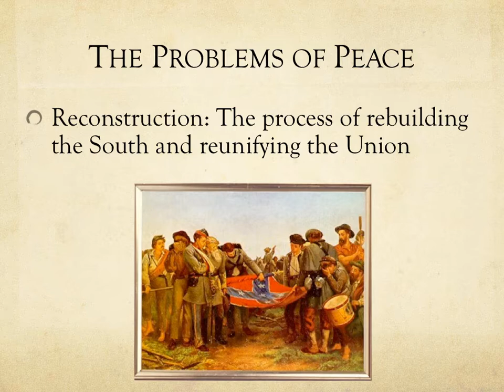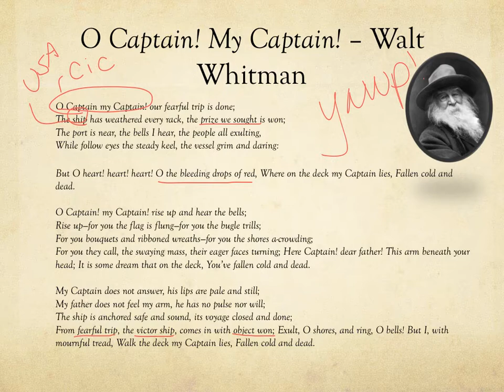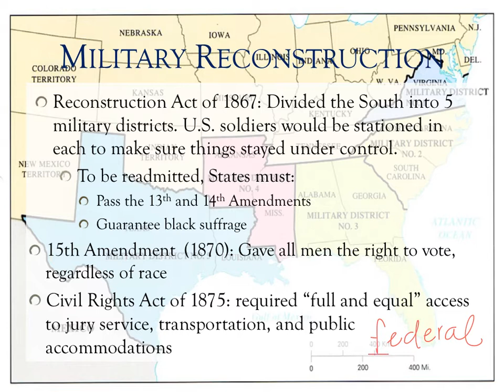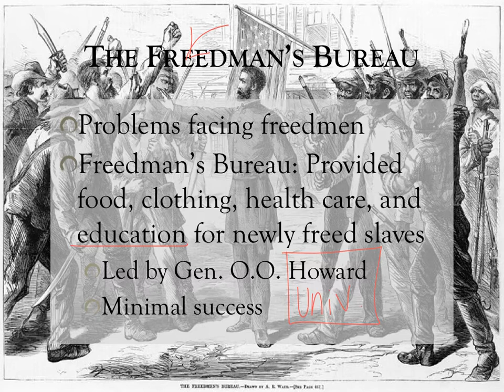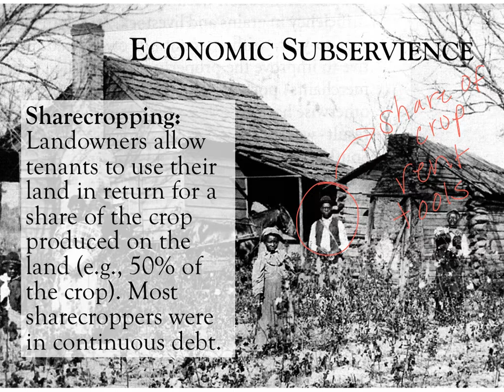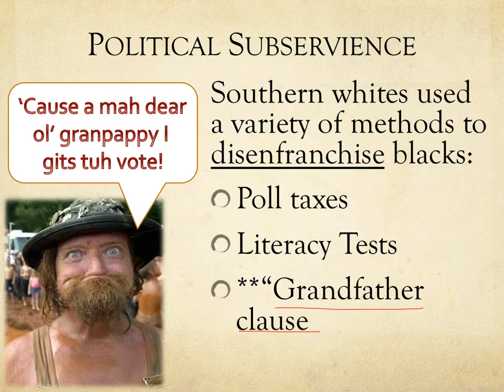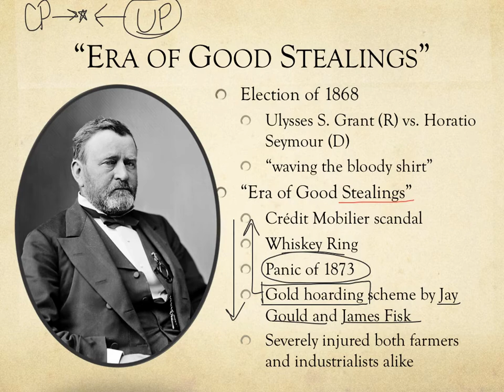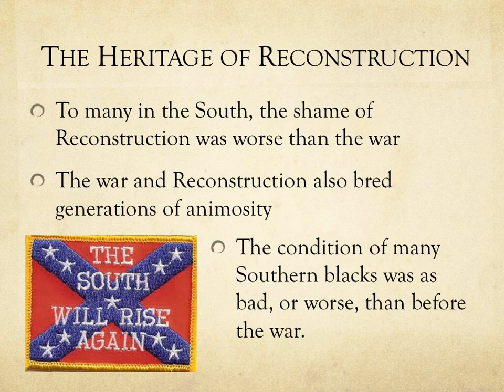Reconstruction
Covers Reconstruction from various viewpoints and methods - Presidential Reconstruction, Military Reconstruction, view of freedmen and Southerners.